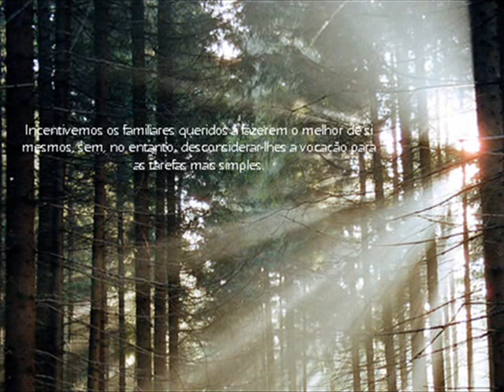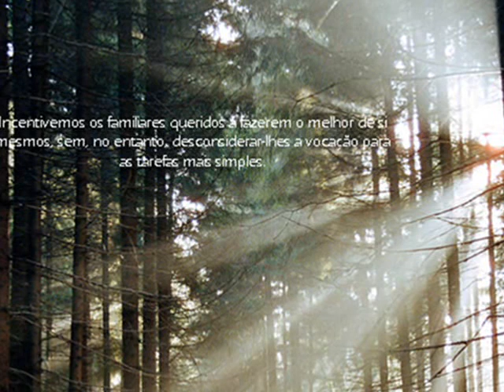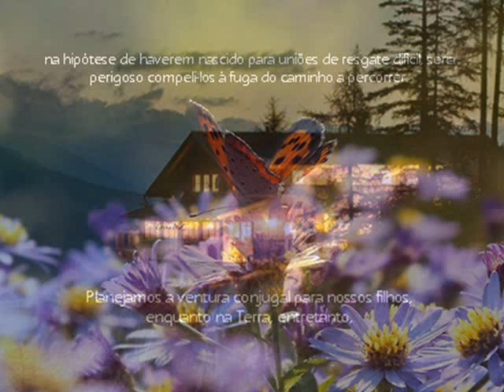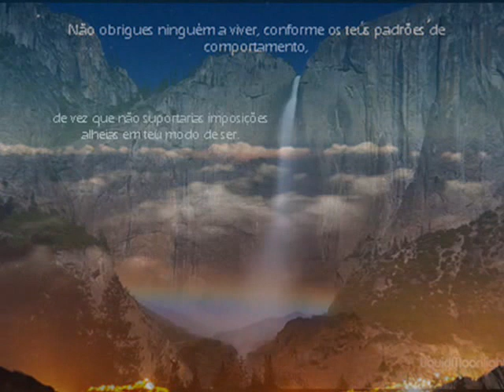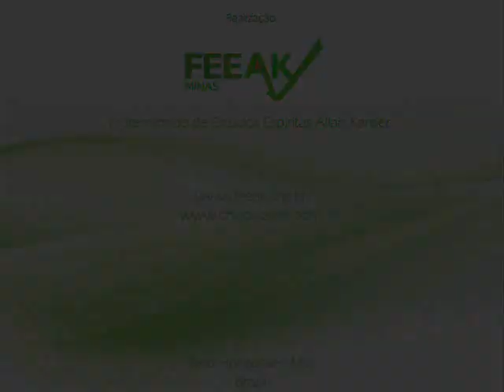Pessoas Queridas - Mensagem de Emmanuel